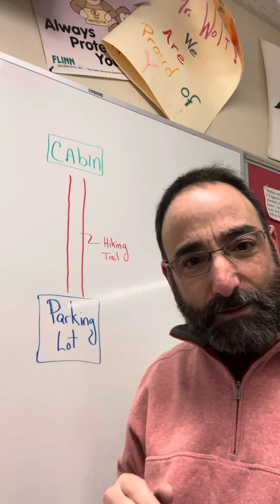Hiking puzzle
An intriguing hiking puzzle